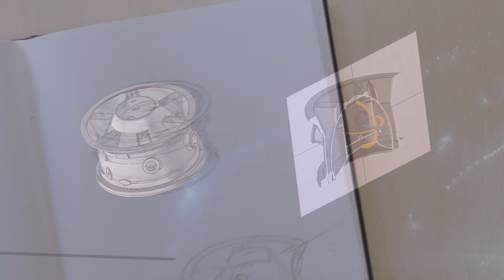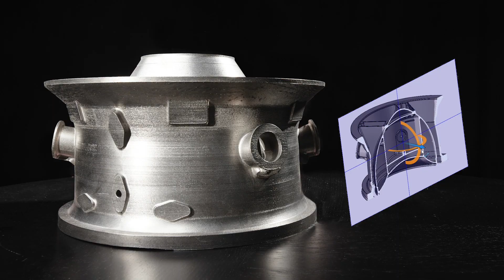Velo3D Advanced Manufacturing Solution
Velo3D, one of Fast Company’s 2021 World’s Most Innovative Companies, empowers engineers and designers to imagine more and additively manufacture nearly anything with a fully-integrated patented solution of software, hardware, and process-control featuring Flow print preparation software, Assure quality assurance software and the Sapphire® family of laser powder bed 3D printers. Our additive manufacturing solutions for 3D-printing high-value metal parts allow for previously impossible geometries, so businesses can make the mission-critical parts they need without compromise.